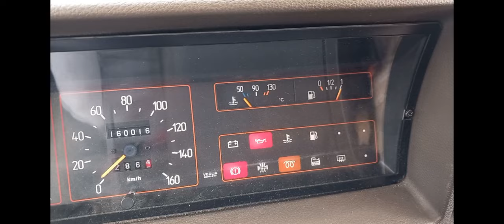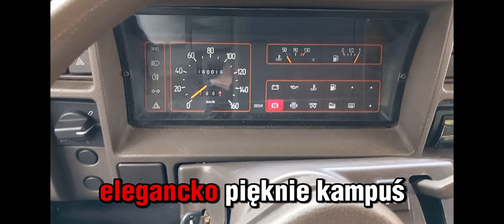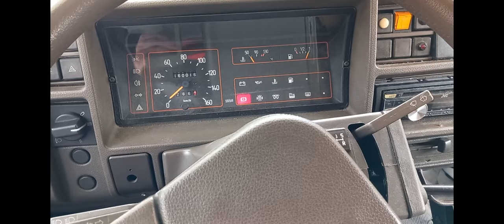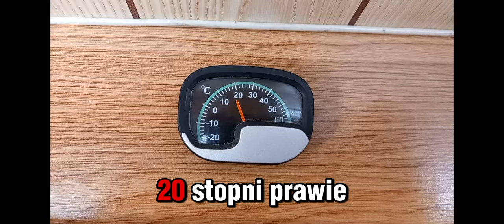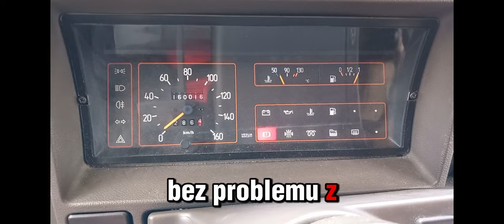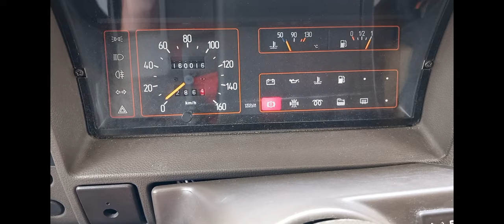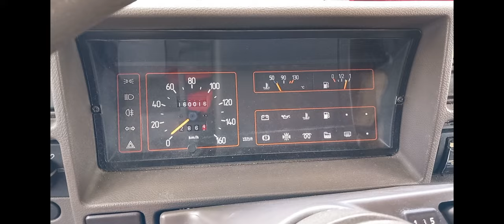vlog Znowu odpalam Leona - czy teraz odpali ? @leonkamp911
vlog Znowu odpalam Leona - czy teraz odpali ?
Miłego oglądania 😀☕️❤️💪👍

DAJCIE SUBA, ŁAPKĘ W GÓRE I KOMENTARZ 😀☕️❤️💪👍

📱Video : Kamera Samsung Galaxy A13
📱Montaż : Vlog, video, muzyka w programie CapCutpro​​ capcut​​
Dzięki wielkie 😀☕️👍
Miłego oglądania 😀